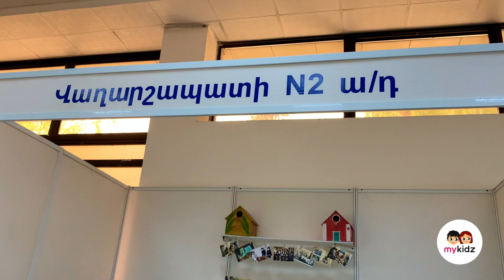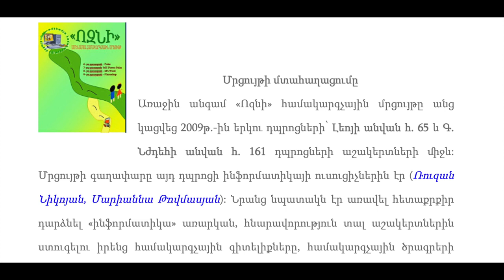Վաղարշապատ | Ավագ դպրոցներ | «Ոզնի» մրցույթ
«Կրթություն և Կարիերա EXPO 2021»

Վաղարշապատի թիվ 2️⃣ և 5️⃣ ավագ դպրոցների ներկայացուցիչները պատմում են իրենց դպրոցների մասին: ❤️
Նաև Լիանան պատմում է «ՈԶՆԻ» համակարգչային մրցույթի մասին: 👍
👨‍🏫 Վաղարշապատի Գրիգոր Նարեկացու անվան հ.2 ավագ դպրոցը հայտարարում է 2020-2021 ուսումնական տարվա ընդունելություն դպրոցի 10-12 դասարանների ներքոհիշյալ հոսքերում.
✅ հումանիտար /լեզվաբանական, պատմաիրավաբանական/ 👩‍🏫
✅ բնագիտամաթեմատիկական /բժշկական, տնտեսագիտական/
✅ ընդհանուր 👩‍🏫
✅ արհեստագործական 👨‍🏫
Անհրաժեշտ փաստաթղթերն են`📜
1. Ծննդյան վկայականի և ծնողներից որևէ մեկի անձնագրի բնօրինակները պատճենների հետ,
2. 2 լուսանկար` 3x4 չափի,
3. հիմնական կրթության վկայականը,
4. բժշկական գրքույկը /ձև 26/
5. հանրային ծառայության համարանիշ /սոց. քարտ/։
Լրացուցիչ հարցերի համար զանգահարել 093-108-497,
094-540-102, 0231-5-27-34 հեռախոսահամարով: